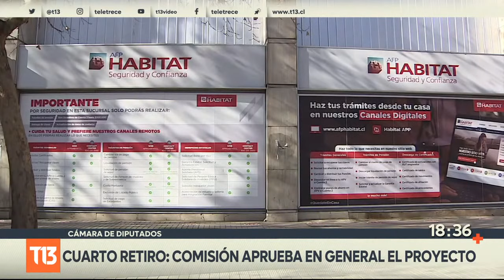Cuarto retiro del 10%: Aprueban en general el proyecto y sigue su discusión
Estás viendo la señal de noticias T13 EN VIVO, con la actualidad de Chile y el Mundo.